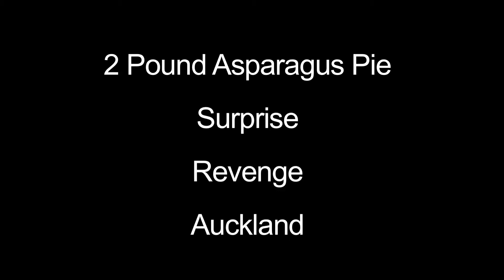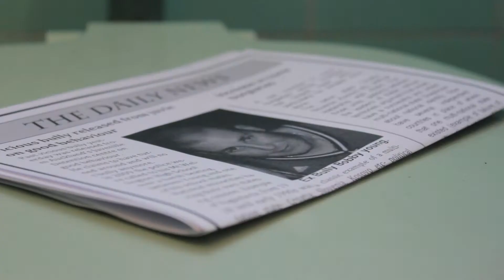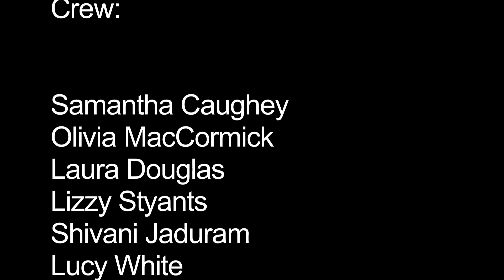2 Pound Asparagus Pie - Surprise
v48HOURS 2011

Genre: Revenge
Character: Bobby Young (an ex-bully)
Prop: Bent piece of wire
Dialogue: "What have you got?"
Element: Freeze frame ending